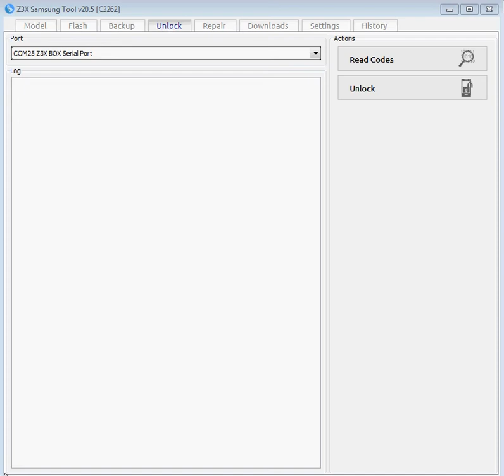Samsung Champ Neo Duos C3262 phone password unlock lock solution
Samsung Champ Neo Duos C3262phone password unlock lock solution